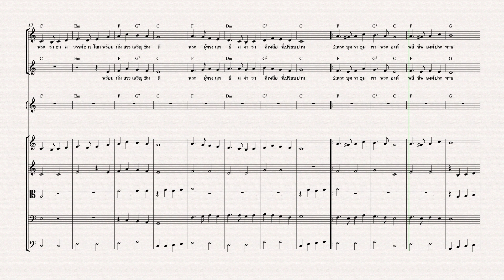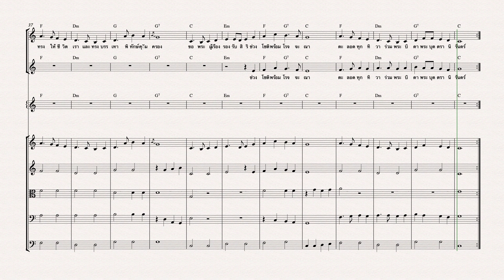3 พระสิริมงคล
เรียบเรียงเสียงประสานสำหรับวงขับร้องประสานเสียง และวงแชมเบอร์มิวสิคโดย จักรกฤษณ์ พันรัตน์